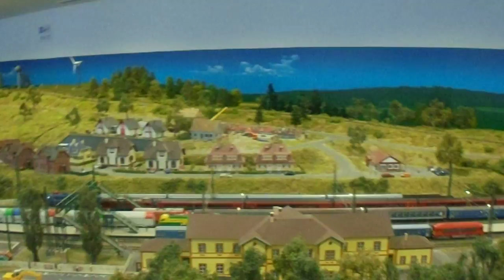2018.03.25 Budapest, Miniversum 04